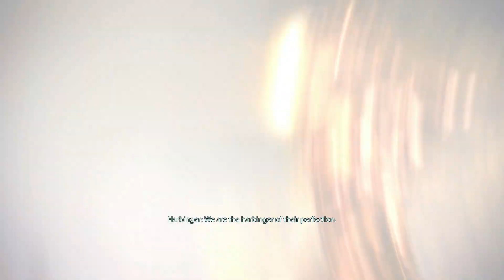Mass Effect 2 | Legendary Edition | Let's Play | 26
Hello my friends!  Today Shepard meets a "Grunt"...enjoy!

Quests: Dr. Okeer's Legacy, Stop the Collectors, Horizon

People: Commander Jesika Shepard, Kelly Chambers, EDI, Grunt, Engineer Daniels, Engineer Donnelly, JAck, Zaeed Massani, Kasumi Goto, Crewman Patel, Crewman Rolston, Crewman Hawthorne, Crewman Goldstein, Garrus Vakarian, Miranda Lawson, Jacob Taylor, Dr. Mordin Solus, Jeff "Joker" Moreau, Illusive Man, Lilith, Ashley Williams, Harbinger

Codex: Korlus, Krogan: Blood Rage, Horizon

Locations: Normandy, Horizon